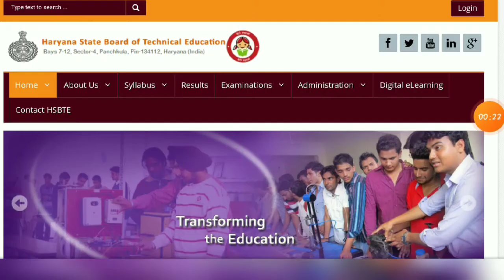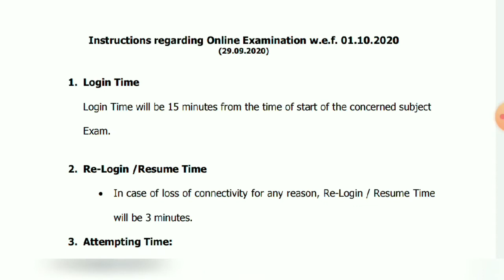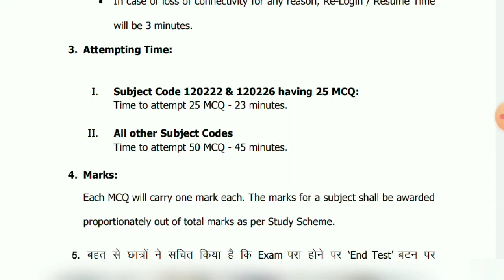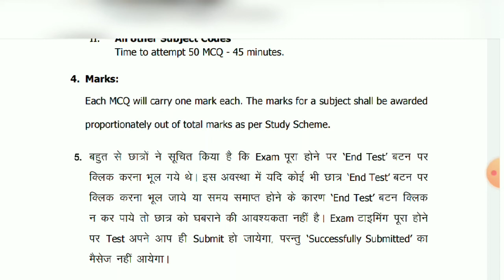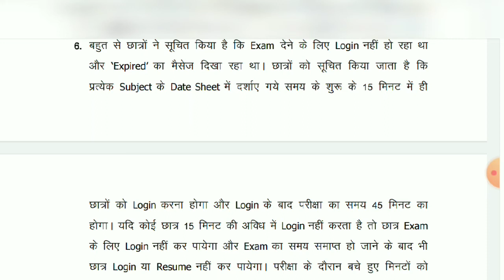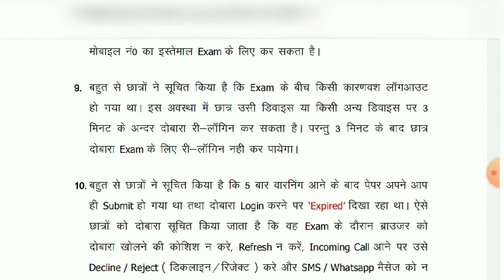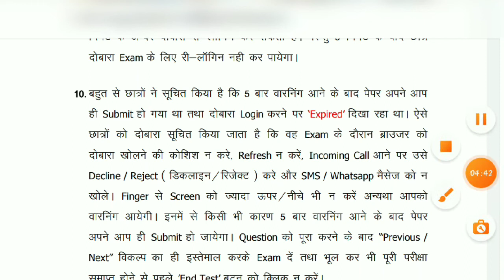HSBTE online exam instructions|| hsbte diploma exam 2020|| login kab aur kese karna hai|| re-login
In this video I discuss about the HSBTE online exam 2020 . Exam kese dena hai kitne marks ka hoga, kitne questions aayenge, login kab karna hoga, log out ho gaya to kya hoga.. Saari information is video mein to video ko pura dekhe..